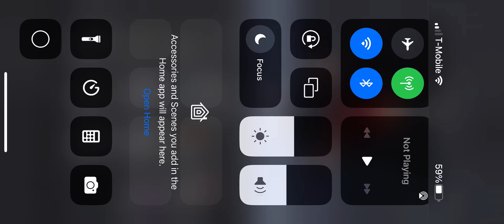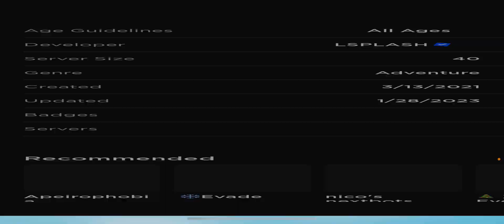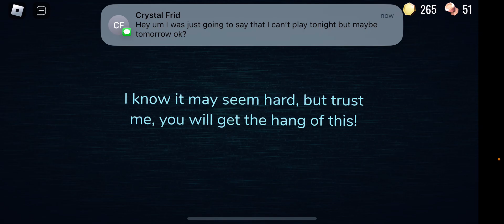Doors I died